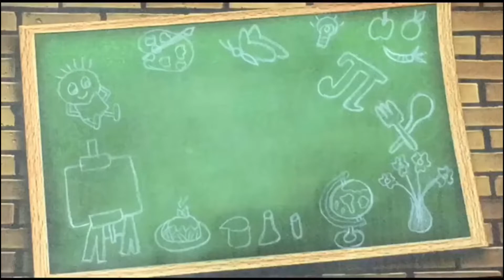National Voters day (January 25) drawing |easy Matdata Jagrukta poster for beginners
In order to encourage more young voters to take part in the political process, Government of India has decided to celebrate January 25 every year as "National Voters' Day". It has been started from January 26, 2011 to mark Commission's foundation day.

Here is a drawing on NATIONAL VOTERS DAY...it is an easy and simple drawing for kids and beginners